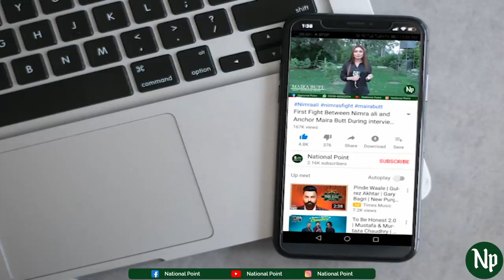Farah Iqrar | National Point